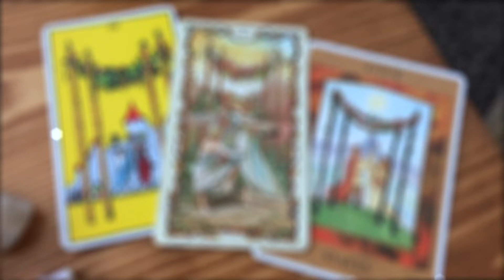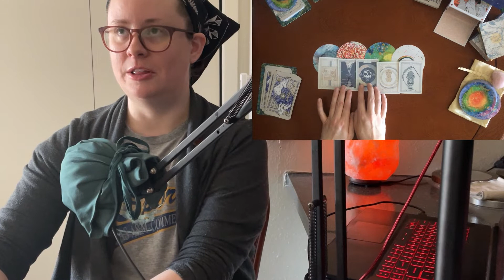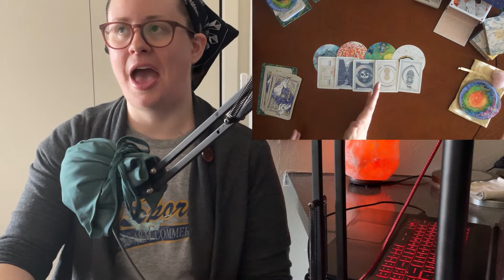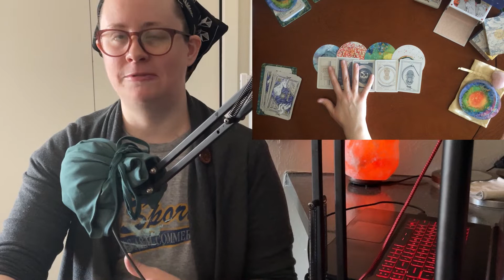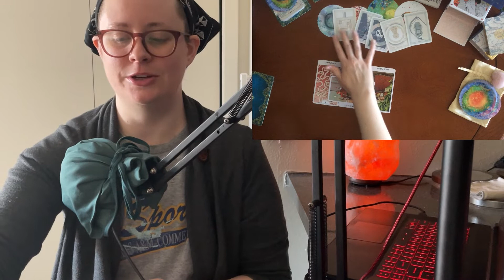Pick a Card Love Messages for Gemini | February 2022 | Tarot and Oracle Card Reading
This is a love "pick-a-card" tarot and oracle card reading for Geminis for February 2022! Let your intuition pick the crystal, then listen to the messages inside the pile. Take what resonates; leave what doesn't for others!

Pick a pile! - 0:05
Pile 1 - 1:02
Pile 2 - 19:33
Pile 3 - 36:05

I give private readings! today!

All the Tarot and Lenormand readings on this channel are for entertainment and learning purposes only.